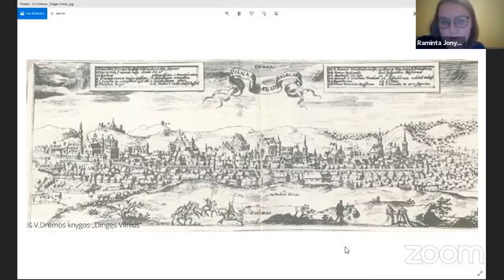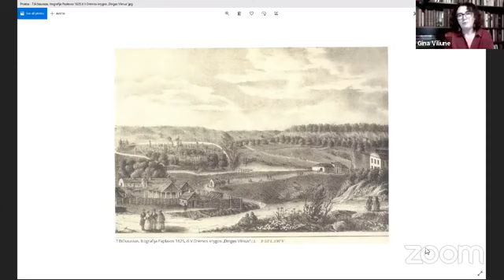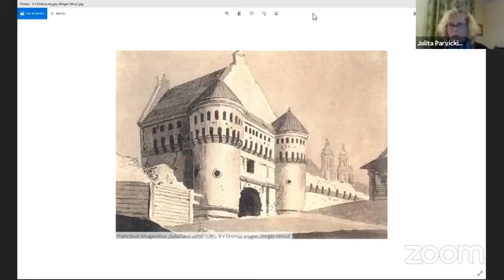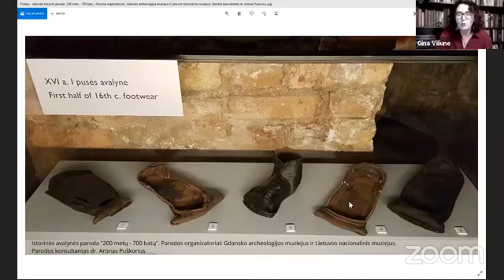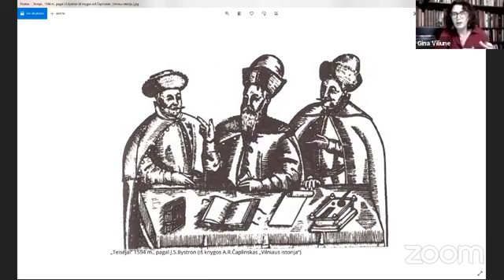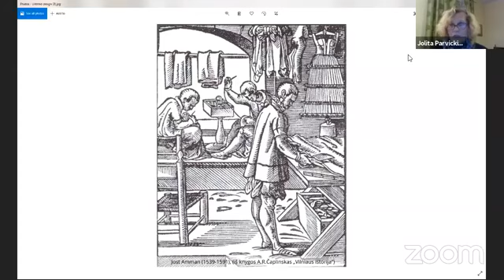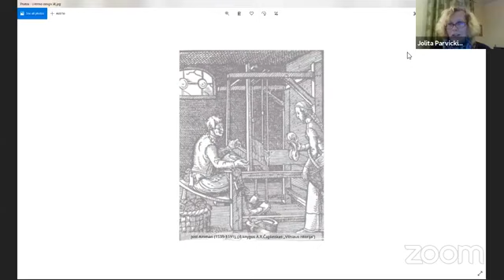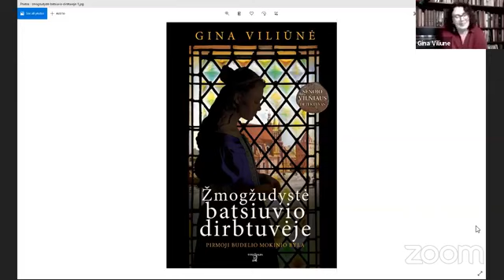Ginos Viliūnės knygos „Žmogžudystė batsiuvio dirbtuvėje“ pristatytmas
Ginos Viliūnės senojo Vilniaus detektyvo „Žmogžudystė batsiuvio dirbtuvėje“ pristatymas
Dalyvauja: knygos autorė Gina Viliūnė, knygos redaktorė Jolita Parvickienė, istorikas, istorijos mokytojas dr. Algis Bitautas. Moderuota Raminta Jonykaitė.